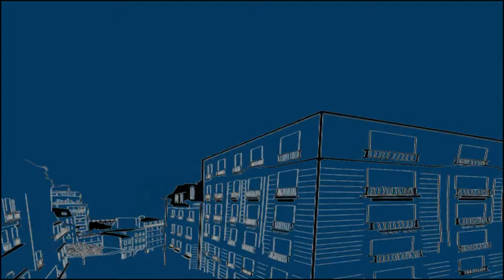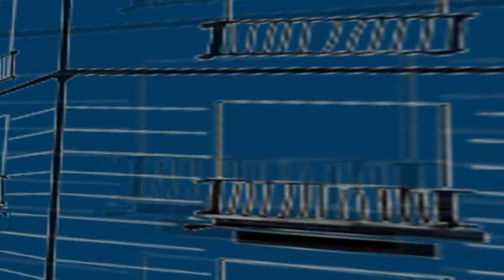Fresh Air - Aivani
Group "Fresh Air" was formed in October 2010 by Misha shiobrishvili(vocal,songwriting) and Giorgi mxatvari(guitar/back vocal,songwriting). group doesn't have a special direction in any style, songs are written in the various genre."Fresh Air's" debut had in the project "aivani",now group is looking for bassist and drumer.